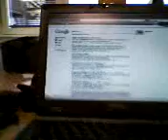S16 Phone Watch Video Camera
The video camera of the S16.
176 x 144, h.263. 6 fps